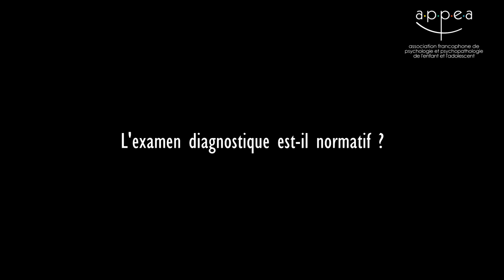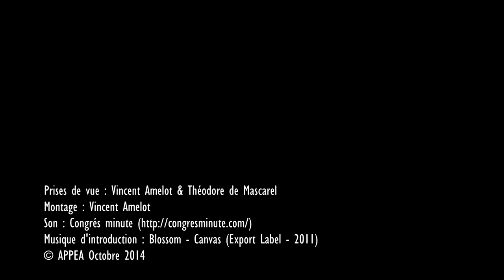Jacques Grégoire - L’examen diagnostique est-il normatif ?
Conférence donnée le lundi 12 mai 2014 lors de la journée ''Actualités de l’examen psychologique de l’enfant : l’apport de la neuropsychologie" à l'espace Reuilly, à l'initiative de l'APPEA.
- Prises de vue : Vincent Amelot & Théodore de Mascarel
- Montage : Vincent Amelot
- Son : Renaud Michel
- Musique d'introduction : Blossom - Canvas (Export Label - 2011)